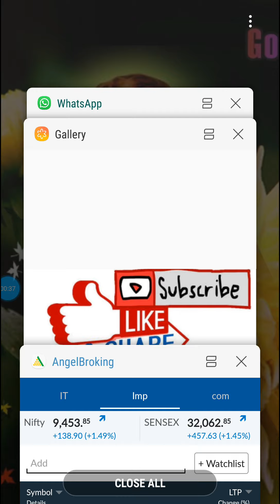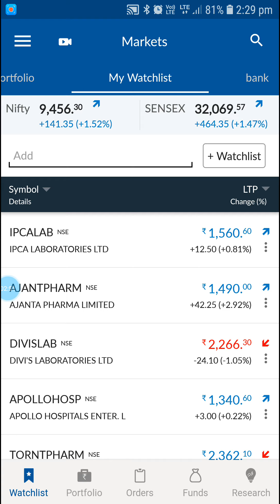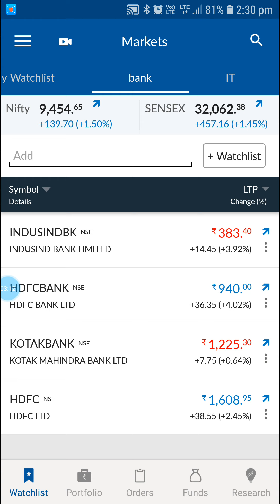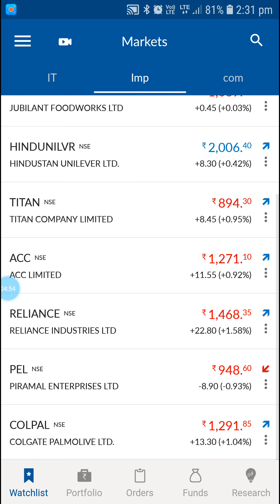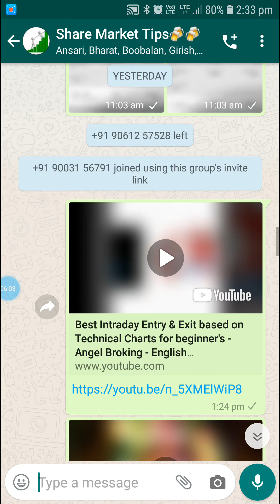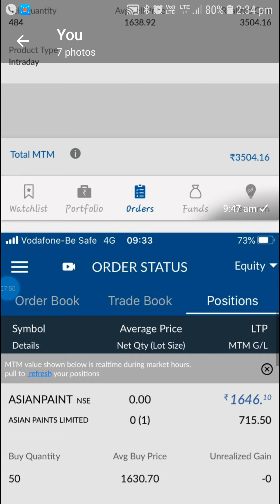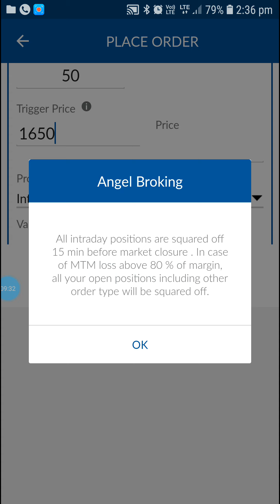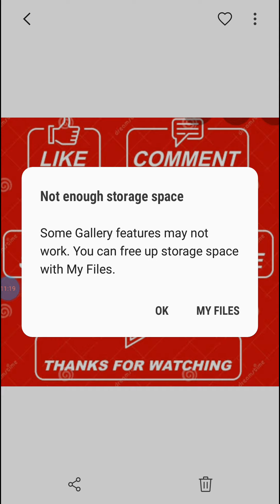Malayalam- How to pick Best Intraday Stocks & Minimum loss & Maximum Profit Strategy -Angel Broking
For opening new account click on the below link -

Stock market daily free service provided on below link. Join freely and learn market

Kindly Visit My  YouTube Channel for stock market related videos in English & Malayalam 👇